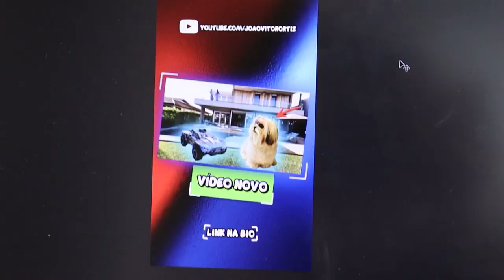QUASE FIQUEI CEGO NESTE VÍDEO!!